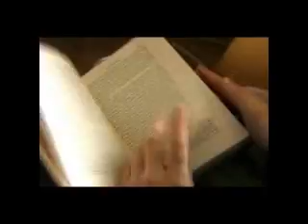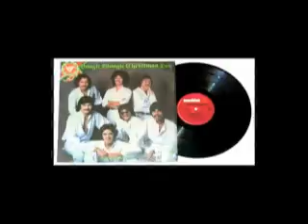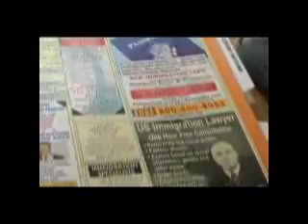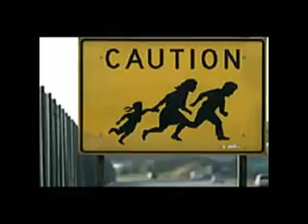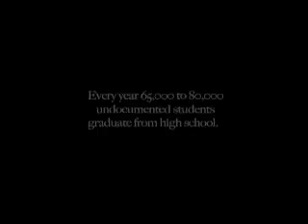09 06 15Murphy